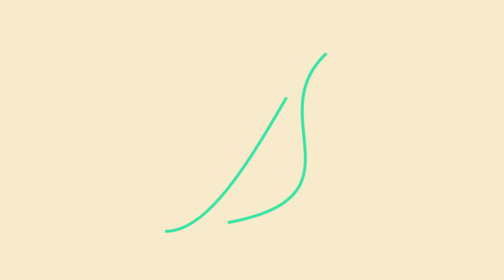The TRUTH about the DRAGON QUEST LAW! | Rief the Leaf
So, is there actually a Dragon Quest Law in Japan? The answer can be found here.